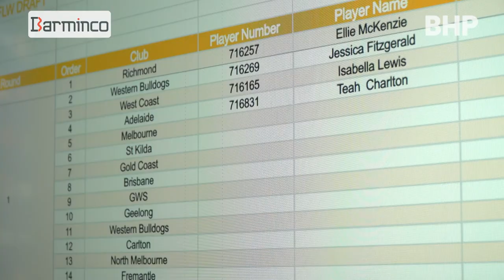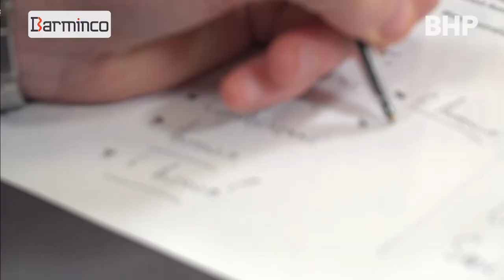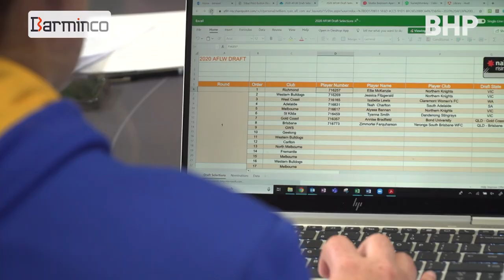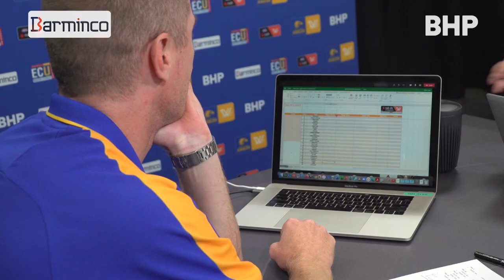Inside the AFLW draft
Head of Female Football Adam Selwood takes fans inside the 2021 NAB AFLW draft